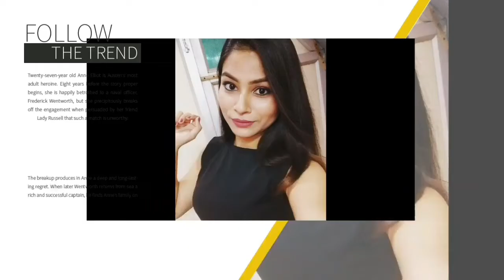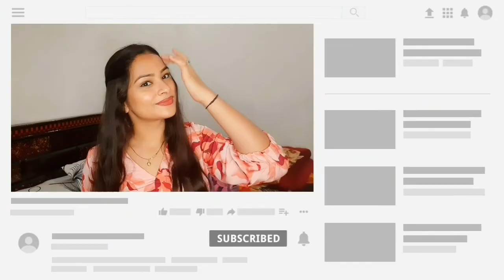*Best* Huge Myntra Haul | Fashion Try on Haul | Myntra Look book | Jeans and Kurti haul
Product Links